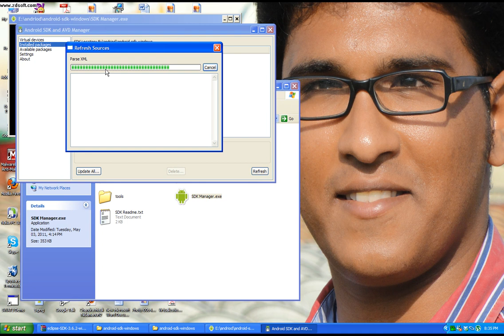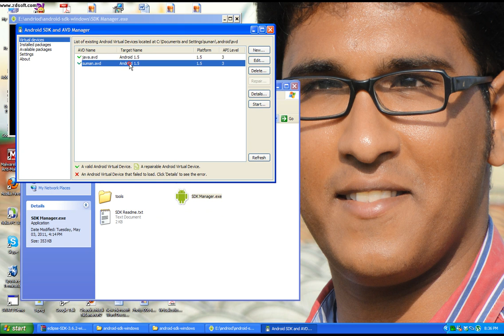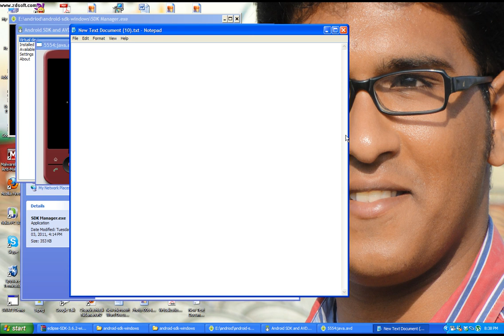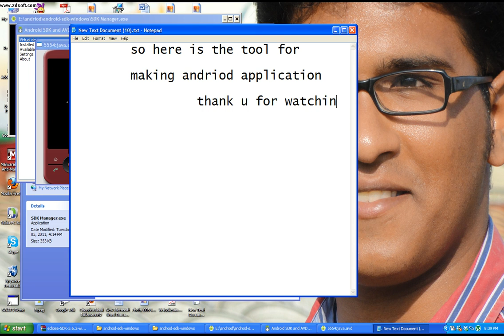ANDROID TOOL FOR MAKING APPLICATIONS